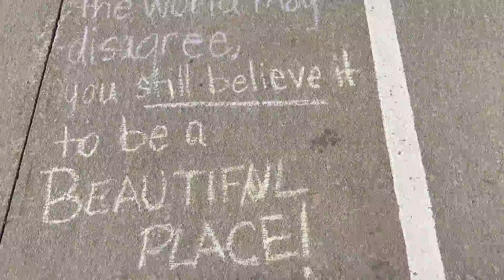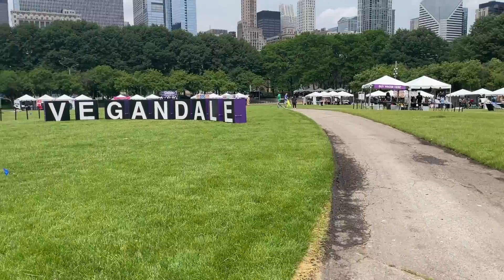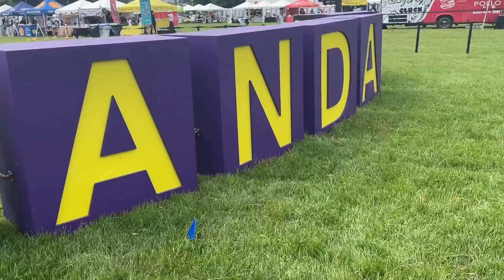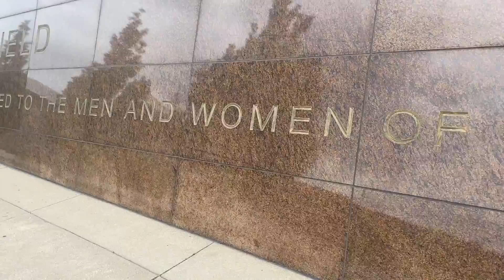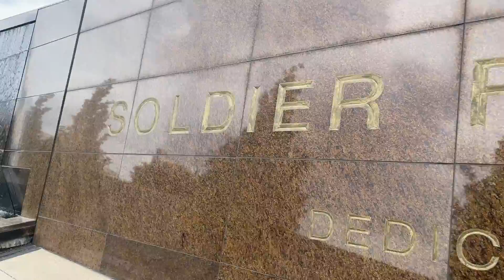Explore Chicago A Day at My Job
Come work a day at my city job with me! Checking events and exploring Chicago's parks.